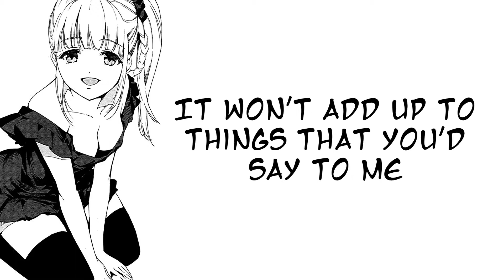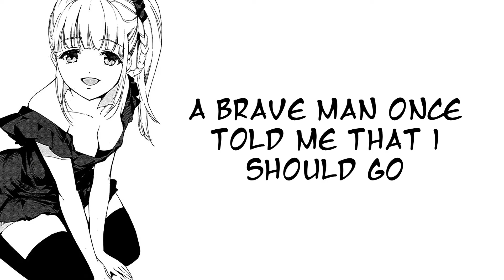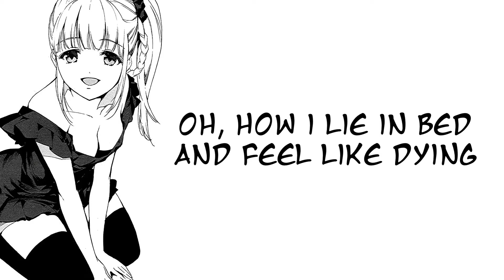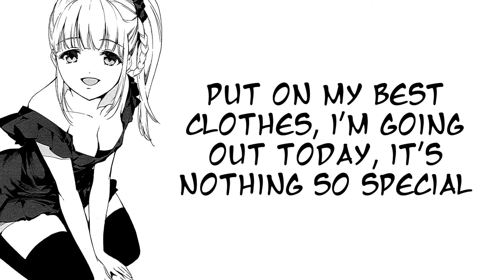dltzk - pretender (lyrics)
oh, how i lie in bed and feel like dying.